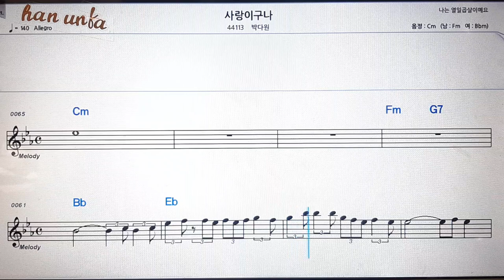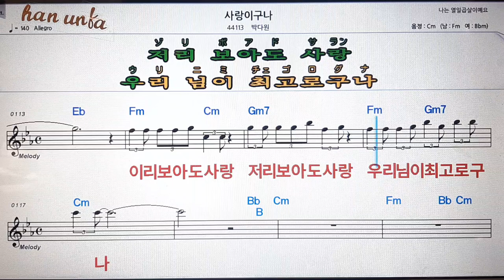사랑이구나/박다원💋노래 반주*기타 코드 악보*가라오케💕Karaoke*Sheet Music*Chord*MR